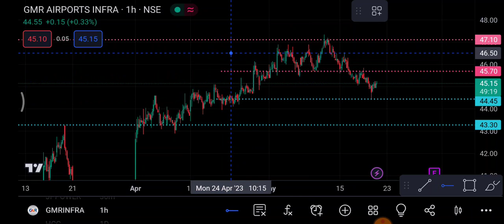GMR infra 22 May | GMR infra Share latest news | GMR infra Share news today